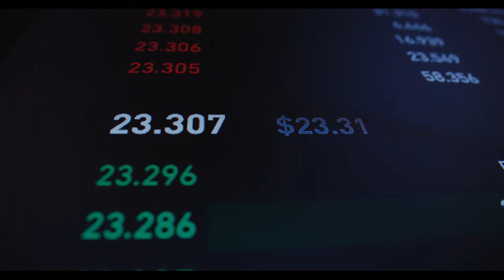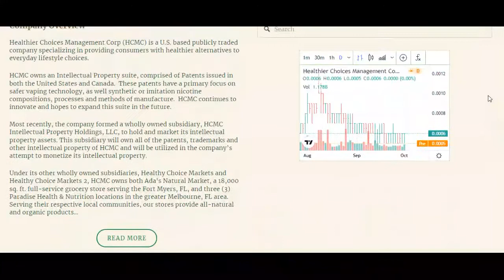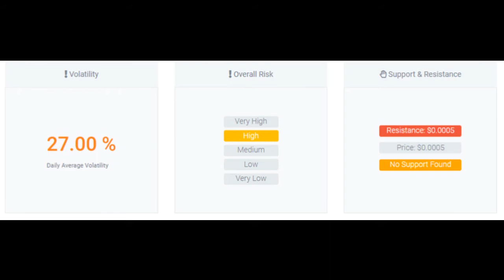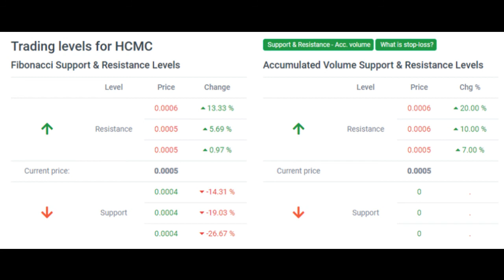HCMC STOCK! HCMC STOCK FORECAST NOV 2021, HCMC STOCK NEWS, $0 0006 STOCK IT WILL TEST 9 USD 🚀😉🚀🚀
High volatility in Healthier Choices Management Corp stock price on Friday which ended trading at $0.0005

No changes to the price of Healthier Choices Management Corp stock on the last trading day (Friday, 12th Nov 2021). During the day the stock fluctuated 25.00% from a day low at $0.0004 to a day high of $0.0005. The price has been going up and down for this period, and there has been a 0% change for the last 2 weeks.

The stock lies in the middle of a very wide and falling trend in the short term and further fall within the trend is signaled. Given the current short-term trend, the stock is expected to fall -27.52% during the next 3 months and, with a 90% probability hold a price between $0.0003 and $0.0004 at the end of this 3-month period. Do note, that if the stock price manages to stay at current levels or higher, our prediction target will start to change positively over the next few days as the conditions for the current predictions will be broken.

Signals & Forecast
Furthermore, there is a buy signal from the 3 month Moving Average Convergence Divergence (MACD). Some negative signals were issued as well, and these may have some influence on the near short-term development. The Healthier Choices Management Corp stock holds sell signals from both short and long-term moving averages giving a more negative forecast for the stock. Also, there is a general sell signal from the relation between the two signals where the long-term average is above the short-term average. On corrections up, there will be some resistance from the lines at $0.0005 and $0.0006. A break-up above any of these levels will issue buy signals. A sell signal was issued from a pivot top point on Thursday, October 07, 2021, and so far it has fallen -28.57%. Further fall is indicated until a new bottom pivot has been found. Volume fell on the last day without any changes to the price. This does not cause any direct divergence but may be an early warning and a possible "turning point".

There is no support from accumulated volume below today's level and given the right condition the stock may perform very badly in the next couple of days.

This stock may move much during the day (volatility) and with periodic low trading volume this stock is considered to be "high risk". During the last day, the stock moved $0.0001 between high and low, or 25.00%. For the last week the stock has had a daily average volatility of 27.00%.

Is Healthier Choices Management Corp stock A Buy?
Healthier Choices Management Corp holds several negative signals and is within a very wide and falling trend, so we believe it will still perform weakly in the next couple of days or weeks. We therefore hold a negative evaluation of this stock.

Predicted Opening Price for Healthier Choices Management Corp of Monday, November 15, 2021

$0.0005
THANKS